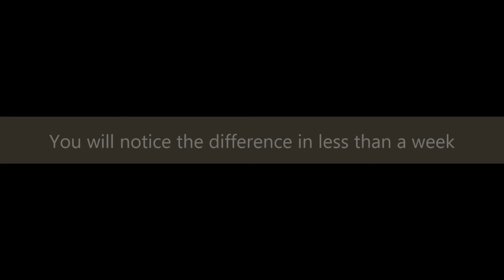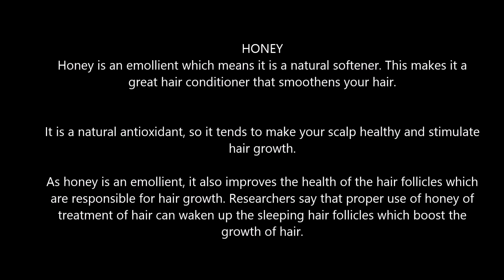How to grow your hair in less than 1 week (Natural Fast Hair Growth remedy)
In today's video we will show you how to grow your hair super fast and    where you will be able to see results in less than 1 week. In this tutorial we will use purely a natural remedy with natural ingredients which are easily found in your kitchen.

INGREDIENTS:
2 Tablespoon Honey
2 Tablespoon Olive Oil
1 Egg